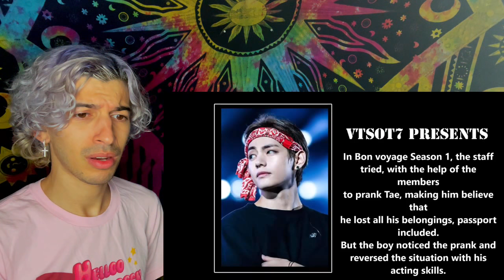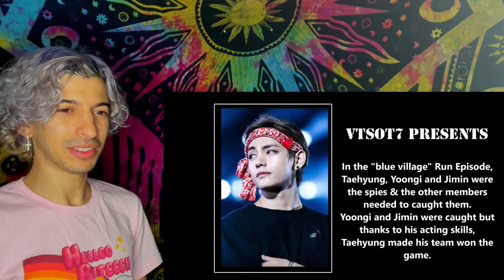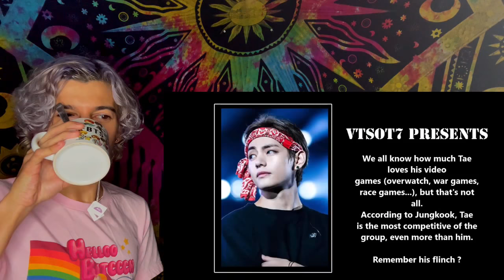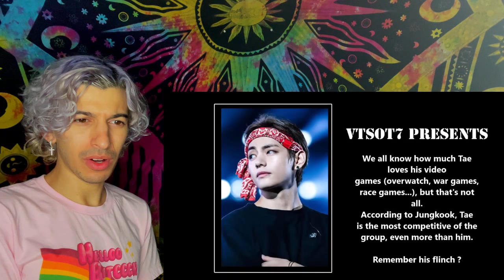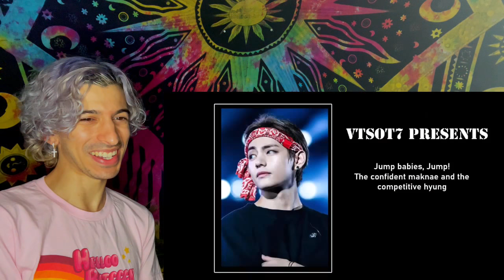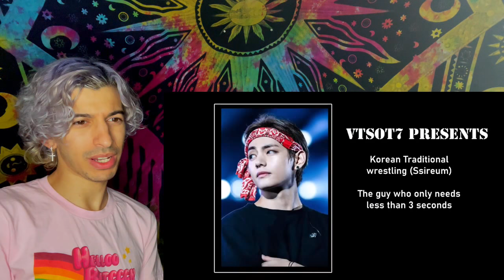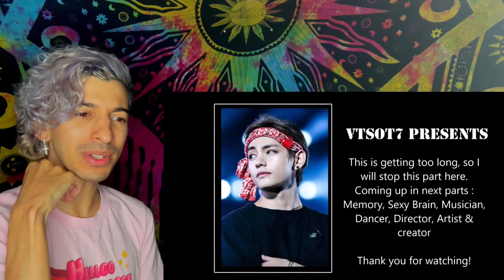Kim Taehyung (BTS V) - Multi-talented King | REACTION